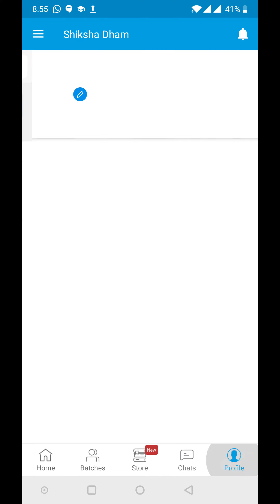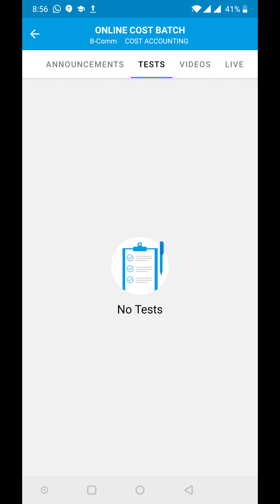how to join live class